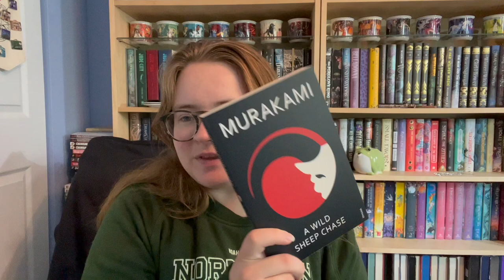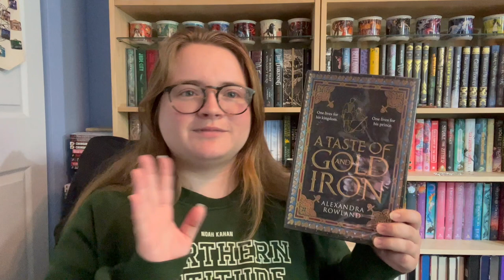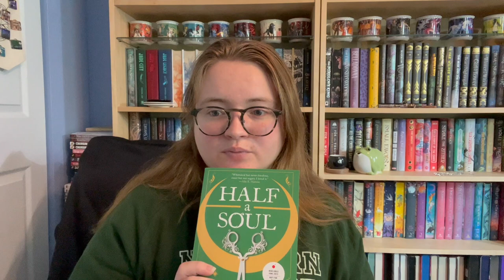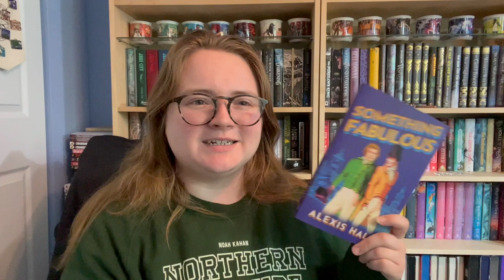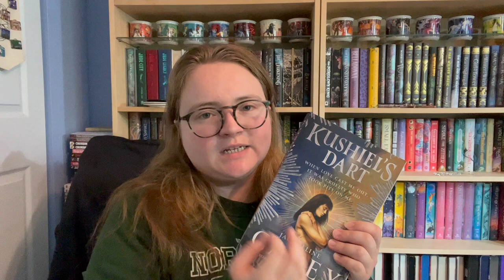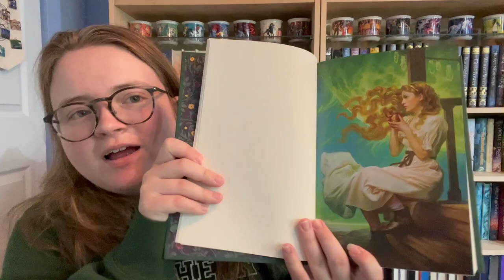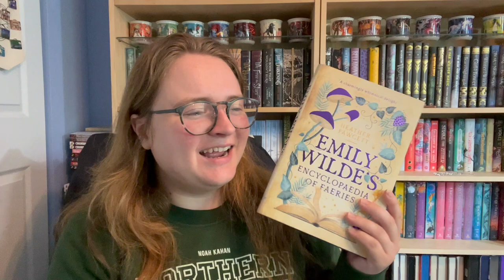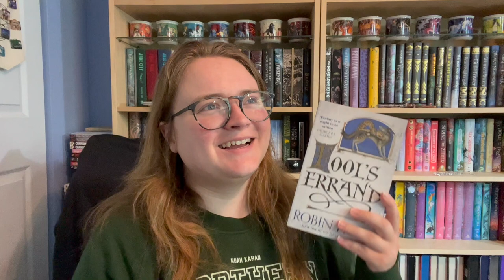Best Books of the Year (So Far) 2023 Edition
Currently Reading //